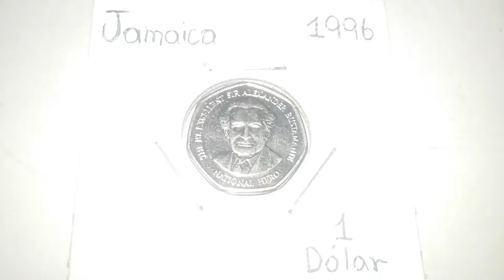1 Dollar, Jamaica 1996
Jamaica
1 Dólar
Año: 1996
Material: Acero Niquelado

Jamaica
1 Dollar
Year: 1996
Material: Nickel-Steel